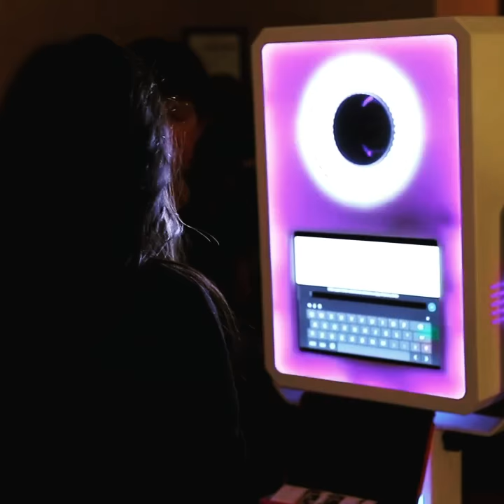Tickled Orange Photo Booth